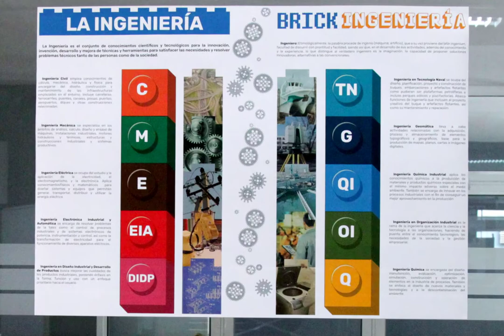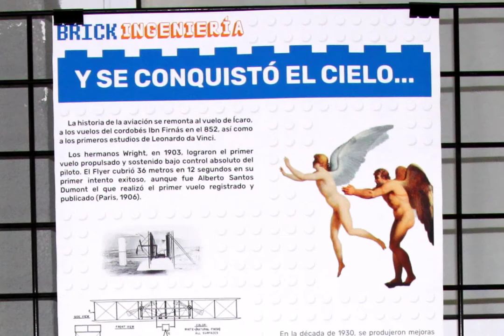BRICK Ingeniería: exposición en el MakerSpace de la Biblioteca Universitaria.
BRICK INGENIERÍA es el título de la exposición que será inaugurada el próximo lunes 1 de marzo de 2021, a las 12:00 h en el MakerSpace de la Biblioteca Universitaria (Edificio de la Escuela de Ingenierías Industriales y Civiles, en el Campus de Tafira).

Con ella se pretende descubrir el mundo de las ingenierías a través de un juguete de construcción como puede ser LEGO®. Estos ladrillos de juguete hacen posible explorar la tecnología diseñando y desarrollando diferentes proyectos, al mismo tiempo que se adquiere valores como el trabajo en equipo y la capacidad de resolver problemas.

Esta exposición ha sido organizada por la Asociación Cultural BrickCanarias colaborando en ella el MakerSpace de la Biblioteca Universitaria, la Escuela de Ingenierías Industriales y Civiles y el taller Las Cocinas. BRICK INGENIERÍA podrá ser visitada del 1 al 21 de marzo de 2021.

Biblioteca Universitaria

10 de marzo de 2021